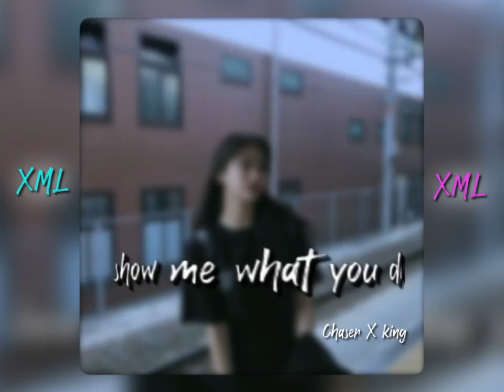Locked away|| Preset XML || Alight motion ✓✓ Link in the description 📁📂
Song ; Locked away

Edit by Chaser X king ( @wankistarsangriang2822 )